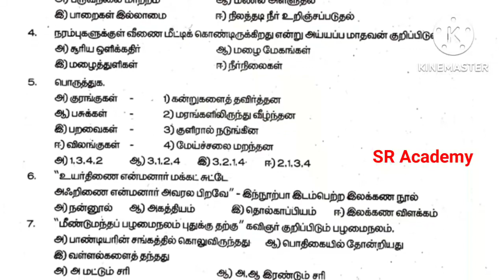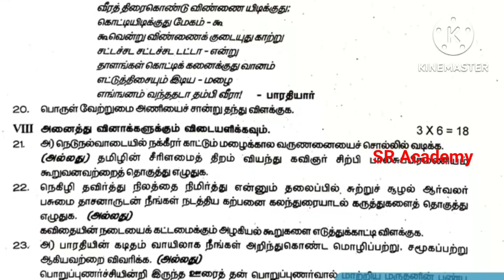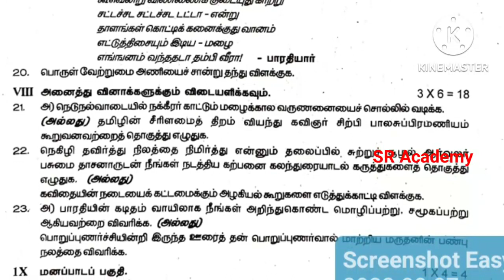12th Tamil first midterm test model question paper 2|Madurai dt original question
12th Tamil first midterm test model question paper|Madurai dt original question
2022